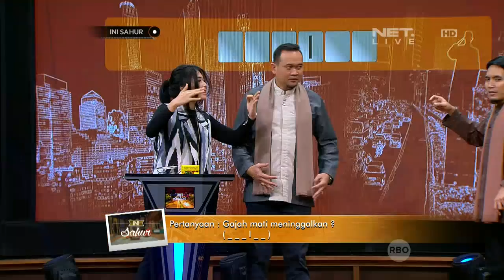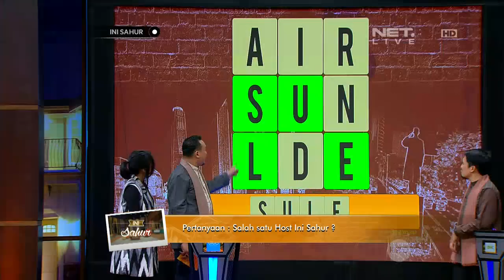Ini Sahur 10 Juni Part (2/7) Kevin Julio, Cathlin & Nadia Julia